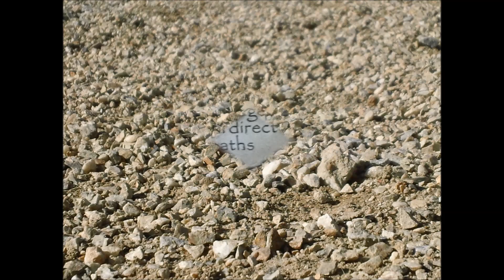Gavin Dergraw's "soldier" Cover by JosephHarris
I love this song I couldn't find my good camera so here's a slideshow .
Horrible quality :(